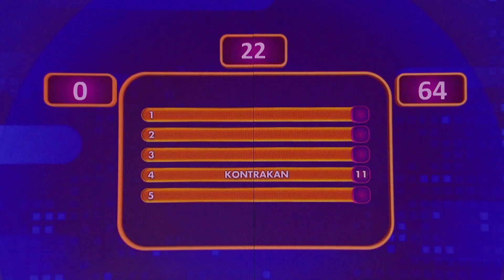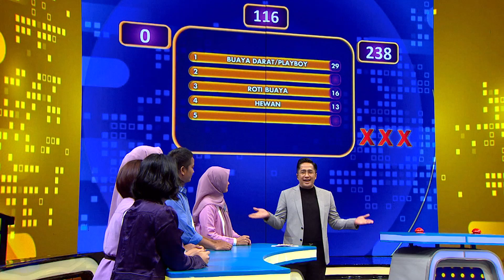Selain Kost-Kostan! Ini Dia Ide Bisnis Yang Bisa Kamu Lakukan Jika Memilki Tanah Luas - Family 100